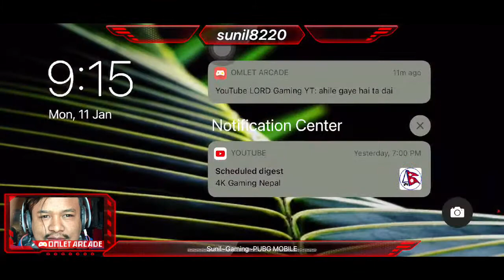Sunil~Gaming~with~BROTHERHOOD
Sunil~Gaming~Pubg~Mobile
BROTHER Team